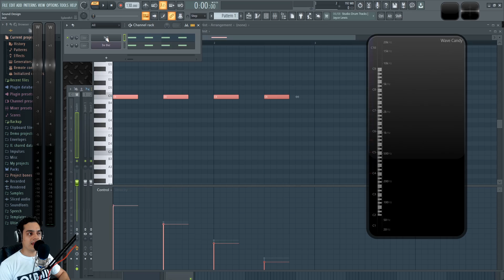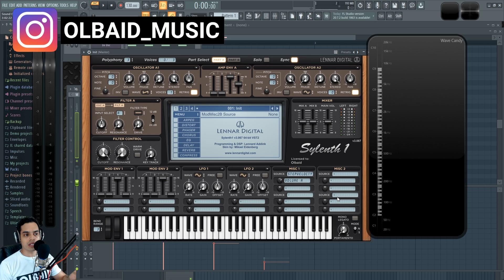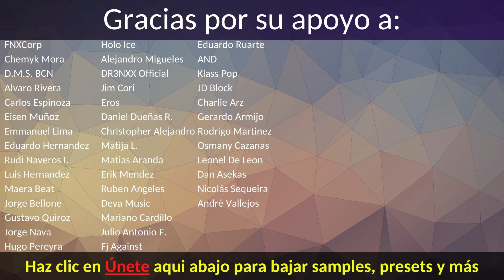💻SYLENTH1 - #6: Matriz de Modulación [Curso Completo] - Tutorial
Aprende a usar la matriz de modulación de sylenth1